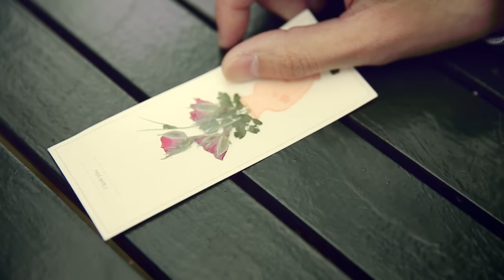양희은 (Yang Hee Eun) - 꽃병 (Flower Vase) (With 이적) (With Lee Juck) MV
Yang Hee Eun tells us that times change, but feelings don’t, in “Flower Vase” with Lee Juck. The track, which starts with a piano solo and continues with cello sounds, was recorded in one take with no metronome to fully express sentiment of the song.

The special project album “Unexpected Meeting” features a nontraditional format in that its tracks will be released one-by-one instead of a compilation of songs released at one time. Listeners can look forward to hearing the Korean fold legend’s voice mesh with those of various artists.

양희은과 이적의 조우는, 시대가 변하고 세상이 달라져도 사람의 감성은 변하지 않는다는 것을 대변해 주듯 가슴 한 켠에 버려두었던 감정을 끄집어 내어 다시금 들여다 보게 만드는 곡을 선사하였다.

음악은 자신의 가장 깊은 감정과 소통하게 만든다.

자신만의 영역을 재편해내고 있는 싱어송라이터 이적이 작사•작곡한 ‘꽃병’은 시간을 거슬러 오르는 감성을 담아 보통의 마음을 잔잔히 읽어낸다. 양희은의 깊은 저음으로 시작되는 노래는 얘기하듯 시적이다.

더하여 탁월한 뮤지션 정재일의 편곡은 여백의 미를 그리며 수채화 같이 아련한 감정을 흐트러트리지 않는다. 피아노 솔로로 시작되어 어느덧 첼로의 대선으로 채워가는 사운드의 절제가 오히려 듣는 이의 감성을 집중시키며 꽉 차게 한다. 이 보다 더 할 나위 없겠다.
작품의 정서를 가장 잘 표현하기 위해, 녹음 당시 정해진 메트로놈 없이 양희은의 노래와 정재일의 피아노 연주가 함께하여 최대한 한 호흡에 감정을 담을 수 있도록 원 테이크 녹음을 선택했다고 한다.